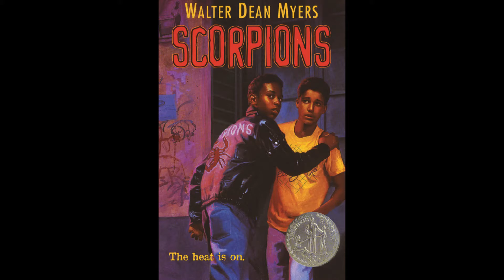Chapters 6-7: The Scorpions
Scorpions by Walter Dean Meyers

Join Jamal on his quest to free his 17-year-old brother from prison. Randy needs $500 to fund his appeal, and as the boys' mother works day and night to raise the money, a 12-year-old Jamal faces pressure to join his brother's gang, The Scorpions.
(This work contains foul language and heavy topics such as drugs and murder)

Purchase Scorpions:

The Word Count does not own any rights to this work.

Story-Time with The Word Count is a strictly volunteer/non-profit project designed to

1 - encourage reading
2 - aid education
3 - take pressure off of parents

during the Coronavirus outbreak.

an educator who would like for The Word Count to include pieces from your syllabi on our channel

or

an author of age-appropriate material that you would like featured on our channel